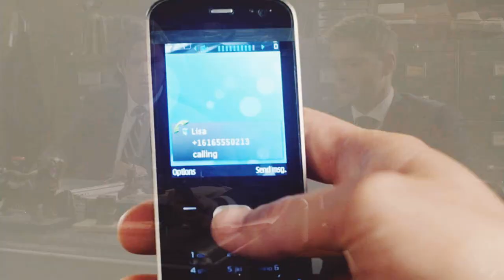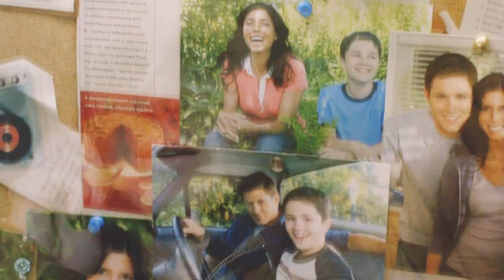Dean x Lisa | Be Alright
I know this is not the full song, but beings Lisa never cheated the first part didn't fit. But I think this part really does and even though I never really shipped them, honestly never had any feelings for Lisa, good or bad, But I do feel so bad for Dean having to leave her and Ben because he loved them so much. And this is one of the saddest videos I have ever made (that's saying a lot) Because you can actually see Dean's heart breaking having to walk away. This was hard to make honestly, I love my spn boys. But I am happy with how it turned out. Enjoy getting your heart ripped out.
SHOW: Supernatural
SHIP: Dean Winchester and Lisa Braeden
SONG: Be Alright
ARTIST: Dean Lewis
COLORING BY: Me
PROGRAM: Vegas Pro 11.0
EDITED BY: Me
BEST QUALITY: 1080p